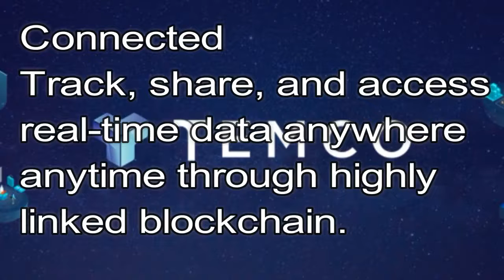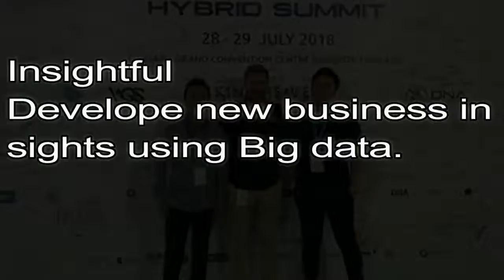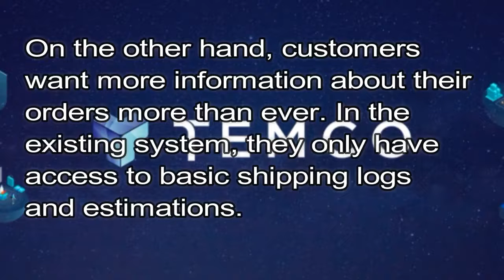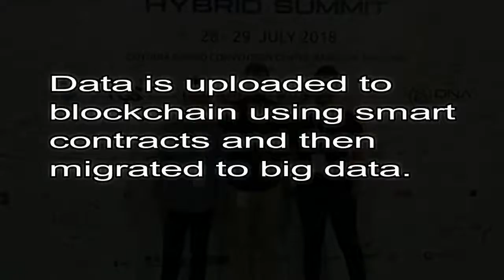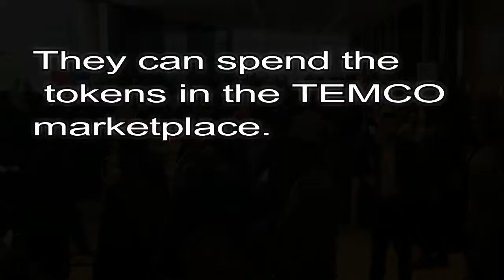TEMCO will revolutionize supply chain management through innovative technology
BTC Foram User Name : JacobLiam12
Wallet ID: 0x0BE5E981647Ea827F7B184e74306106d9FC3A461